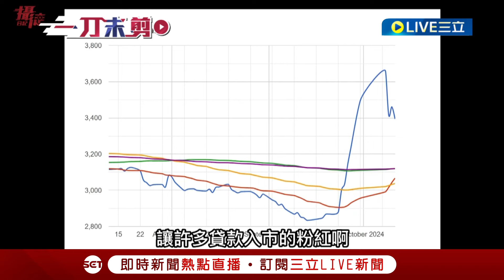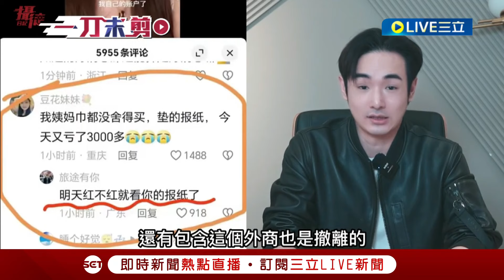【一刀未剪】別慫跟著衝！中國網紅鼓吹小粉紅入股 八炯酸一點都不稀奇 還有救嗎? 股市暴跌小粉紅哀聲連連 八炯：沒有認知｜【焦點人物大現場】20241013｜三立新聞台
影片由  @funtv8964   授權使用～